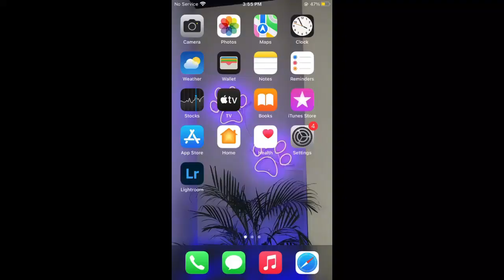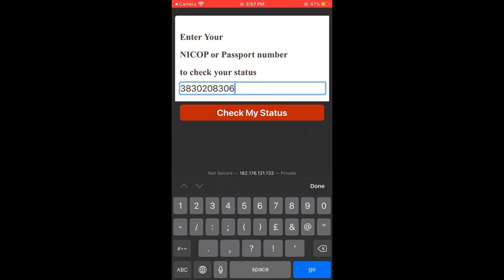MANSOFT| LATEST APP| TRACK YOUR STATUS |MANSOL 2023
WE HAVE LAUNCHED OUR NEW APP TO CHECK YOUR STATUS
 NOW YOU ALL CAN CHECK YOUR STATUS IN 3 EASY STEPS:

1. SCAN THE QR CODE
2. ENTER YOUR PASSPORT OR ID CARD NUMBER
3. CLICK ON CHECK MY STATUS